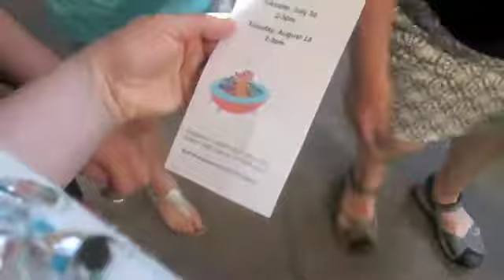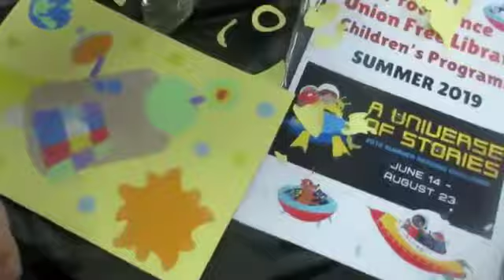A fun week of Summer fun/Geocaching/friends in the pool